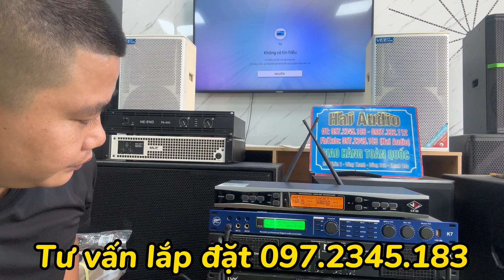Mua 1 được 3 - vang số x5 - x12 vừa hát - vừa đi làm sự kiện . EF rời cho bàn mixer tiếng cực kỳ hay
KÊNH THU MUA VÀ THANH LÝ GIÀN ÂM THANH - NHẠC SỐNG - LẮP ĐẶT THIẾT THỊ ÂM THANH - PHÒNG HÁT - KARAOKE GIA ĐÌNH- HỘI TRƯỜNG.!

✅ NHÀ PHÂN PHỐI CHÍNH HÃNG SẢN PHẨM JD.Polardio & Bss Audio

✅ BUÔN BÁN CÓ TÂM - ẮT SẼ CÓ TẦM

✅ NÊN NHỚ CÁI GÌ CŨNG CÓ CÁI GIÁ CỦA NÓ

✅ UY TÍN - CHẤT LƯỢNG - TẠO THƯƠNG HIỆU

🕌🕌 Đ/C : ĐÔNG THANH - ĐÔNG SƠN - THANH HOÁ

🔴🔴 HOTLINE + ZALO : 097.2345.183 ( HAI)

Hai Audio TV CHUYÊN__
- Cung cấp và lắp đặt thiết bị âm thanh chuyên nghiệp:
 Hai Audio TV — bán buôn bán lẻ thiết bị âm thanh chính hãng liên quan đến karaoke, phòng hát và Gia Đình,... với giá ưu đãi tốt nhất trên thị trường.tư vấn, thiết kế, thi công lắp đặt hệ thống âm thanh chuyên nghiệp. Mong muốn mang đến cho khách hàng sự trải nghiệm tuyệt vời, với sự hài lòng và chất lượng cao nhất, trên từng sản phẩm, đặc biệt chế độ bảo hành tốt nhất – Chỉ có tại _    Long Giang _Audio !
Loa hãng bãi
Loa full 25
Loa full 30
Loa full 40

micro không giây hàng baier vires vỉ mạch tím
Micro không dây vỉ mạch xanh

Ghép vang số với amply
Ghép vang số với lọc sì
vang số aap k1000
Vang số X5 bãi
Cách chỉnh vang số nghe nhạc được hay nhất
Cách chỉnh vang số DSP 6000
Cách chỉnh Echo rerveb
Cách chỉnh vang cơ JBL KX180

Cách chỉnh vang số DSP 9000
Cách chỉnh vang cơ next
Cách chỉnh vang số siso 1080
Cách chỉnh tay vang x5
Cách chỉnh tay vang x6
Cách cắt chống hú trên vang x
Cách khắc phục micro sôi